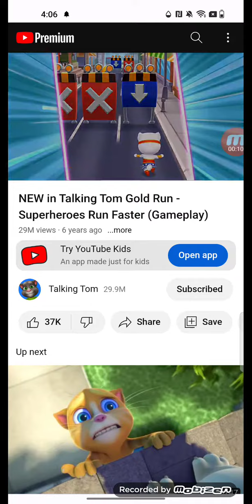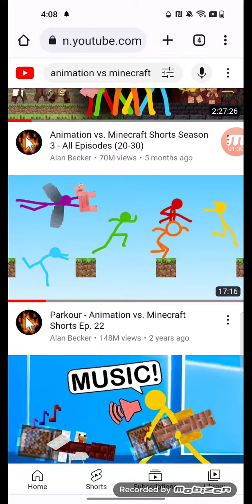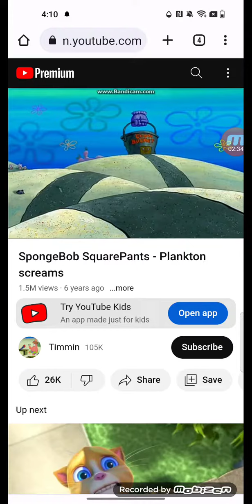The Yellow Stickman Runs Like Super Tom & Super Angela From Talking Tom Gold Run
I Wanted Green, Red & Blue To Run Like Super Tom & Super Angela From Talking Tom Gold Run But The Chart With The Colors Is On There & Stopwatch As Time When It Shows It Up On The Screen, Why?

Taken From Parkour - Animation vs. Minecraft Shorts Ep. 22 (2021)

The Stickmans:

Red
The Second Coming
Yellow
Green
Blue
Purple

Animals:

Pig

Items:

Wings
Trophy

The Chart With Colors & Stopwatch As Time:

Red: 00’16“99 🖼️ 🖼️ 🖼️

Green: 00’16“12 🖼️ 🖼️ 🖼️

Blue: 00’17“12 🖼️ 🖼️ 🖼️

Yellow: 00’15“95 🖼️ 🖼️ 🖼️

The Second Coming: 00’17"45 🖼️ 🖼️🖼️

Global Portal A Minecraft Item